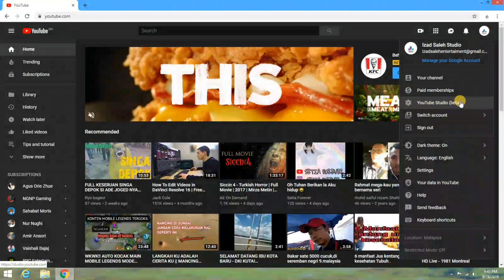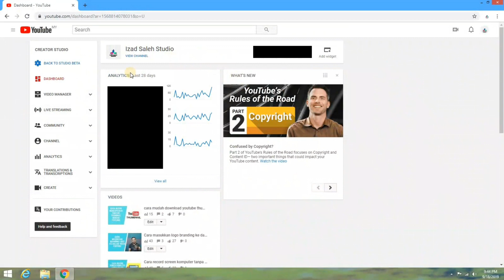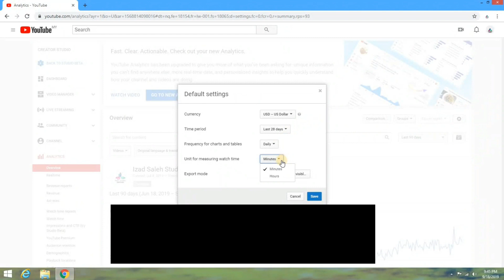cara melihat jumlah jam tayang di youtube [ 2019 ]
Assalammualaikum guys..didalam content kali ini saya tampilkan pula bagaimana cara-cara kita mahu tahu dan melihat jumlah jam tayang yang sudah terkumpul di youtube channel kita..

ada yang bertanyakan pada saya bagaimana kita hendak melihat jumlah jam tayang untuk channel kita..jadi di situlah sebab kenapa saya hasilkan content ini..dIdalam content ini saya lebih selesa menggunakan "classic studio beta" berbanding youtube studio beta yang baru..

saya harap korang kat luar sana dapat jadikan content ini sebagai panduan untuk korang yang masih tercari-cari lagi bagaimana caranya..saya harap content ini juga dapat membantu korang semua guys..

goddluck..semoga terus suksess..selamat menonton dan enjoy..